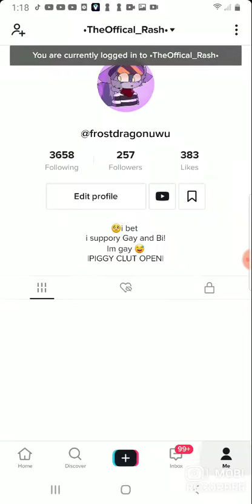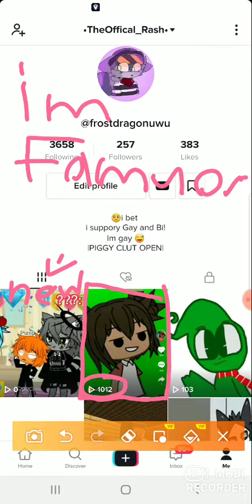famuos ;w;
Mobi Recorder